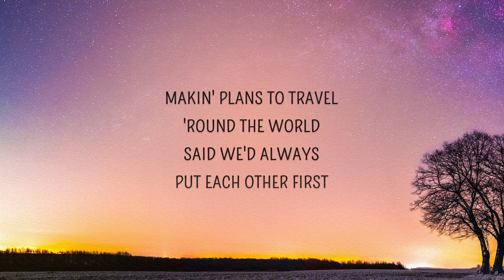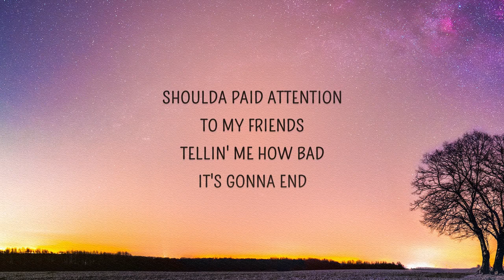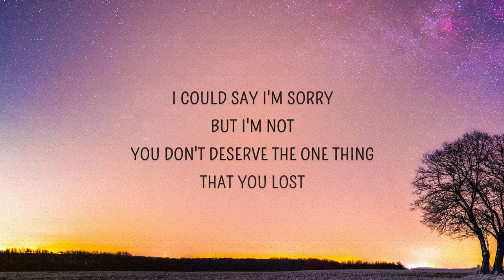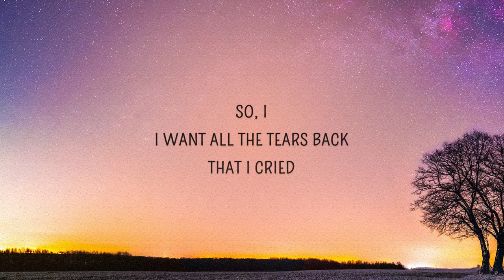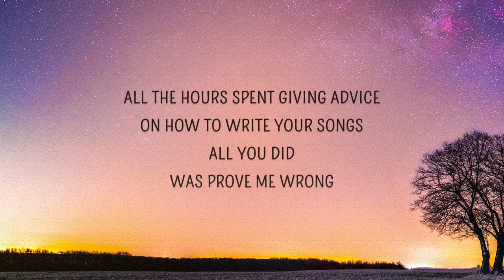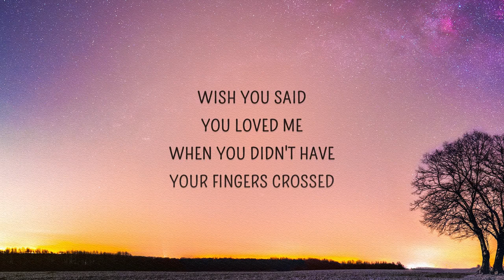Lauren Spencer-Smith - Fingers Crossed (Lyrics)